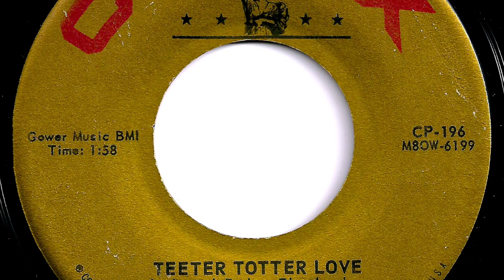Marcels - "Teeter Totter Love"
Record released in 1961.   Colpix  196.